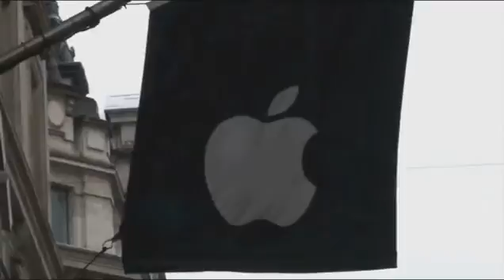First iPhone fan queues up outside London flagship store